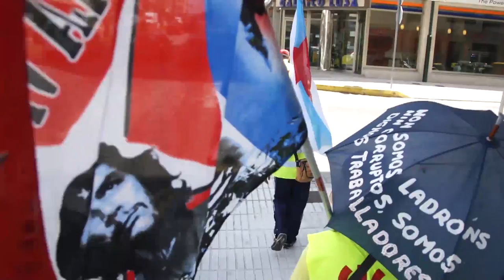Marcha Galega polo Emprego: 4ª xornada Pontecesures-Milladoiro, 2/07/11)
As Marchas polo Emprego chegaron este sábado até as proximidades de Santiago de Compostela. Sigüeiro (Concello de Oroso), Milladoiro (Concello de Ames) ou o lugar da Lavacolla serán os puntos onde os grupos de desempregados e desempregadas que conforman as marchas organicen as últimas asembleas. Alí pasarán tamén a noite do sábado e xa na mañá do domingo retomarán o camiño para cubrir os derradeiros quilómetros antes de unirse á manifestación que ás 12 do mediodía partirá da Alameda.